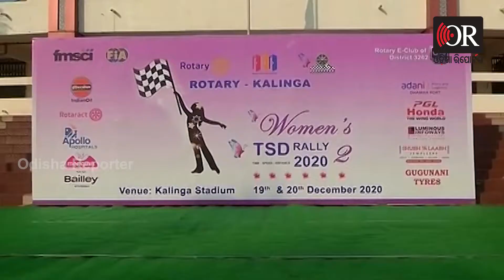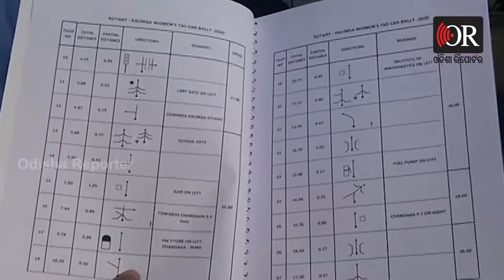ଭୁବନେଶ୍ୱରରେ ମହିଲା କାର ରାଲି | Bhubaneswar || Odisha Reporter